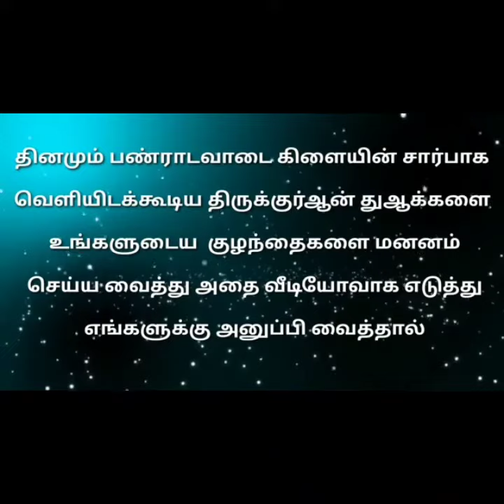ரமலான் பயணம் திருக்குர்ஆன் துஆக்கள் மனனம் -07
அஸ்ஸலாமு அலைக்கும்...

நாள் :- 24/04/2021

பெயர் :- இர்ஷாத் பரகதுல்லா.

ஊர் :- பூந்தமல்லி.